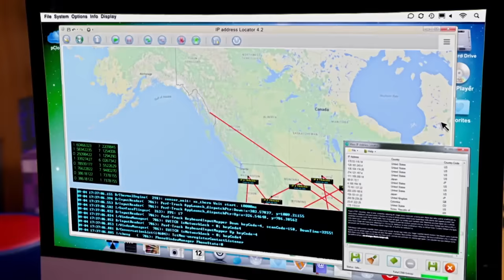Game Shakers | Stolen Game | Nickelodeon UK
Someone has hacked the Game Shakers and taken their new game Nasty Goat!  When Double G finds out that he's losing money, he starts to listen!